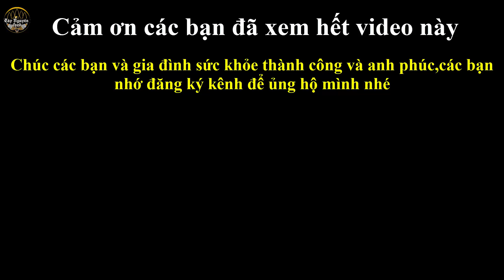Giao lưu cùng Hải Quắn Tv |Thánh kho quẹt và HOTGIRL( 18+)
Giao lưu cùng Hải Quắn Tv |Thánh kho quẹt và HOTGIRL( 18+) Là video do Tây nguyên food ghi lai và cảm nhận bằng video